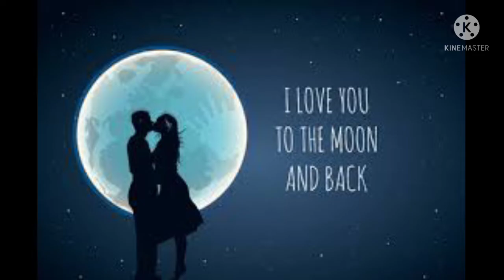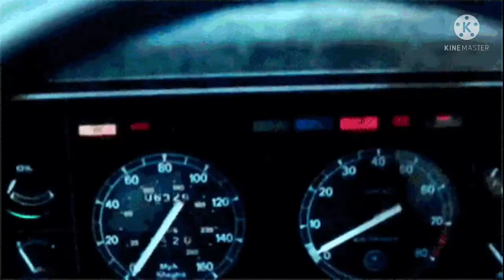हिंदी साहित्य और संवेदना का विकास- छायावाद (chayawaad) - (for civil services IAS / PCS) literature